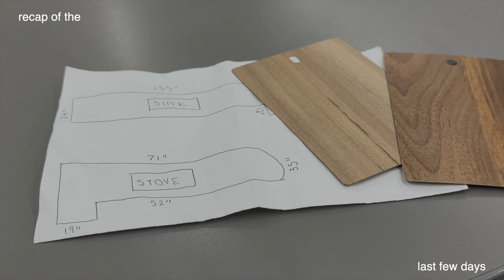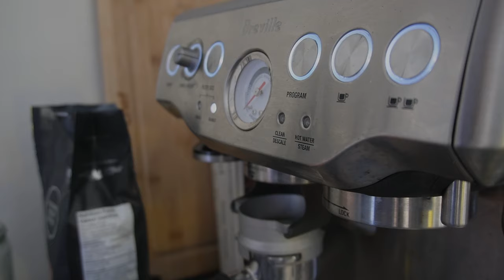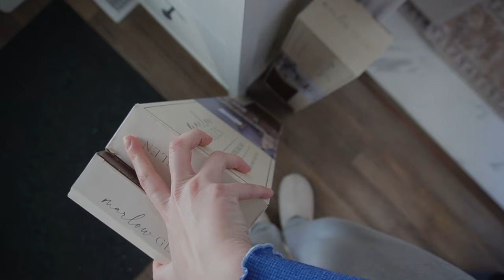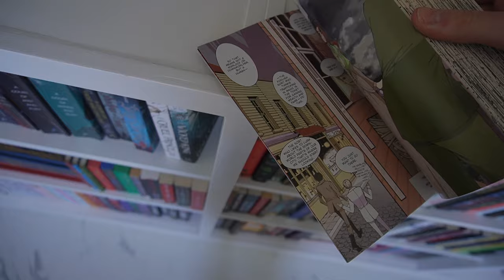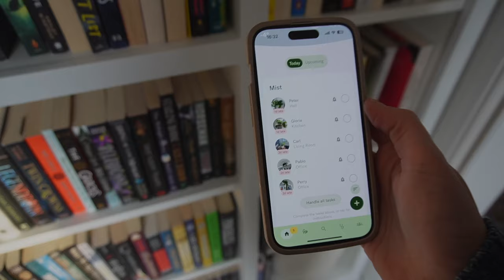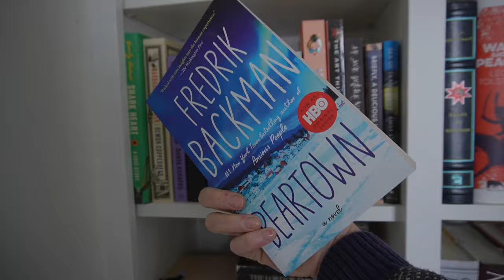CHATTY VLOG: how I'm REALLY doing, exciting home reno updates, plant tour, unboxing packages & more